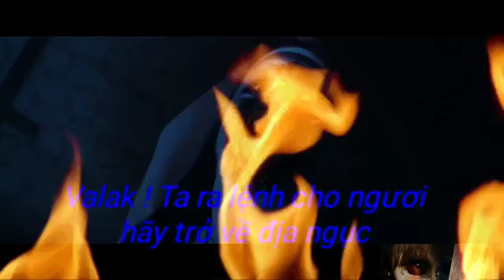The Conjuring 2 ! MOVIE GHOST HOUSE TV! VALAK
Clips có qua chỉnh sửa ✂
Lấy bối cảnh năm 1971, phim The Conjuring kể về câu chuyện của Ed và Lorraine Warren là một trong những người chuyên điều tra về các hiện tượng siêu nhiên nổi tiếng vào thế kỉ 20.

Một gia đình bị ma ám và liên tục bị khủng bố bởi một bóng ma kinh dị, gia đình này đã cầu xin sự giúp đỡ từ cặp đôi Warren. Tất nhiên, đây là nghề của họ nên Warren nhanh chóng nhận lời giúp đỡ. Tuy nhiên họ lại không hề biết rằng chính sự gật đầu này đã dẫn họ tiếp xúc với những thế lực siêu nhiên kì quái và trở thành một trong những vụ đáng sợ nhất mà họ từng gặp trong đời.
Link FB :
 Source : TRAILER MOVIE GHOST HOUSE TV!
Support : X
production unit : Theiler theiler theiler!
⛔ Nghiêm cấm mọi hành vi sao chép ,chỉnh sữa,tang link,Dow và Dán nhớ ghi nguồn !